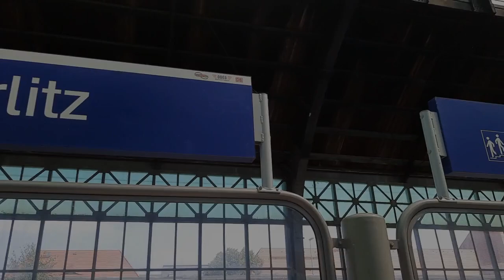Pociągi w Görlitz / Trains in Görlitz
Trzy nagrane składy na niemieckej stacji Görlitz